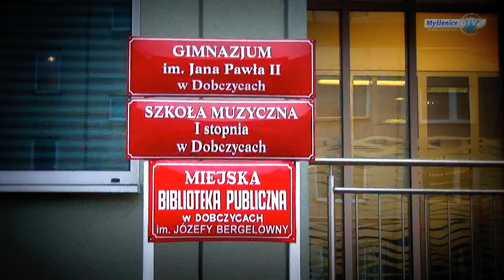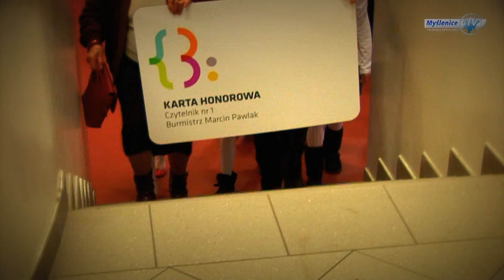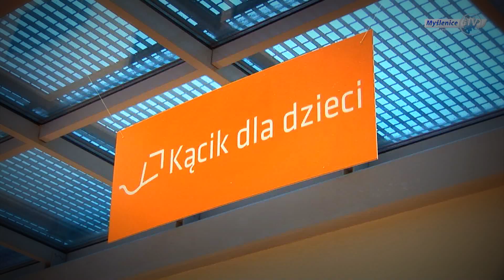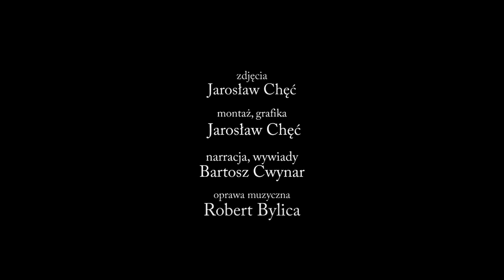Otwarcie nowej siedziby Miejskiej Biblioteki Publicznej w Dobczycach